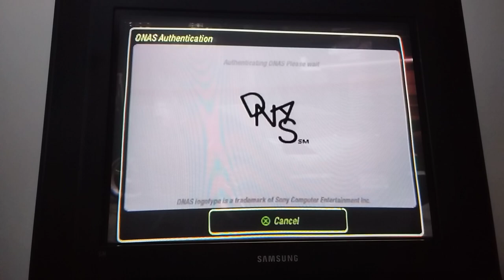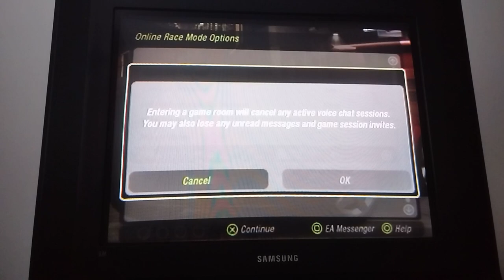Online NFSU2 PS2 Reborn in 2023 (Written Manual in Description)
Guide: Should work with both PS2/PCSX2
There shouldn't be any region locks on this game. Everything within "your network configuration" must be set to AUTO which is already included within the game. It isn't using manual DNS ip settings such as Cristian's server for this one.
This is made possible with the delta patch your regular DVD won't work with this so you'll need to use homebrew in order to achieve it the region needs to be NTSC and here is a link for the files that are gonna be required

NSFOR discord server:
The home of all the founders who made this possible
(No invite limitation or date expiration)

A minor problem I encountered:
In terms of the lobbies I have an issue where only if I create lobbies some people join but if I refresh them they don't show up, that is most likely a port forwarding issue though since in my country now it requires an additional payment for that feature well I guess at least in some countries or on the ISP.